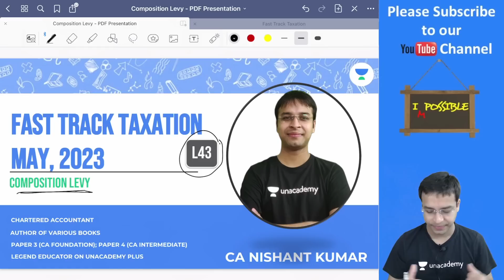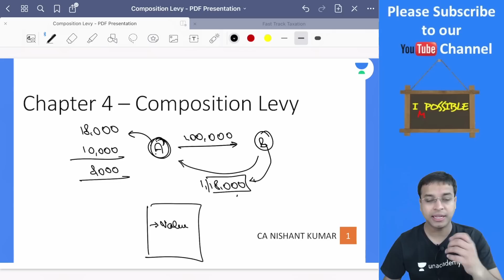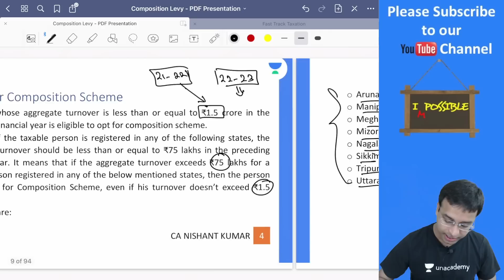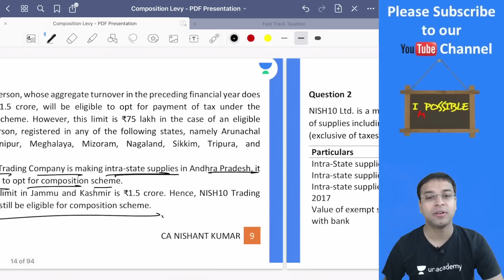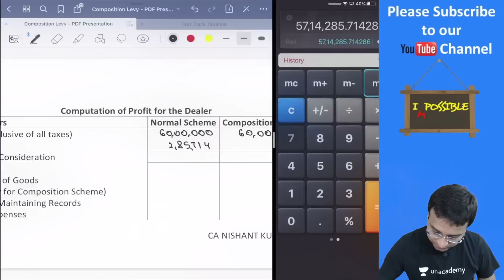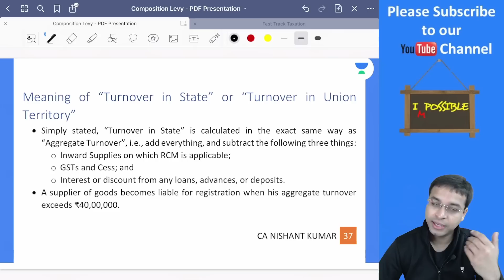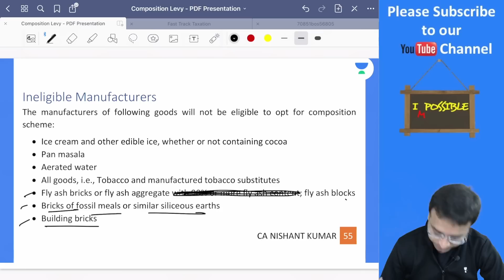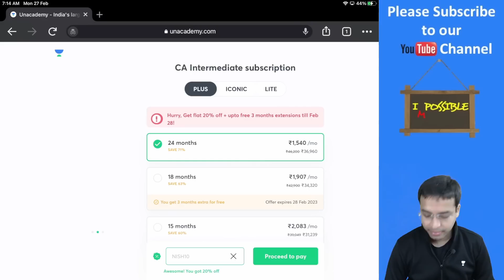Composition Levy Under GST | Fast Track Taxation | CA Intermediate - May 2023 | Nishant Kumar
In this session, Educator Nishant Kumar will be discussing Composition Levy from Fast Track Taxation series for CA Intermediate students.

You can enroll to Unacademy Subscription and get the following benefits:
1. Learn from your favourite teacher
2. Dedicated DOUBT sessions
3. One Subscription, Unlimited Access to Live Online Classes and Videos
4. Real-time interaction with best-in-class teachers
5. You can ask doubts in live online classes
6. Limited students in each Class
7. Download the videos & watch them offline